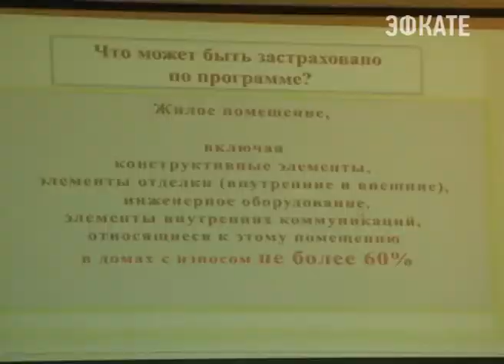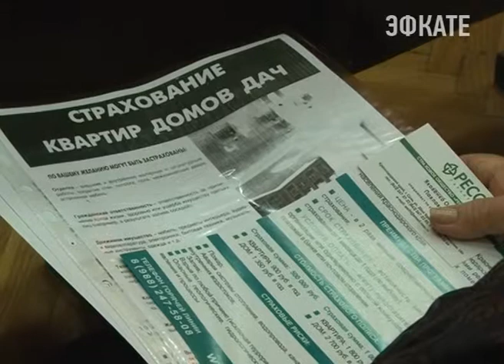Сочинцы могут застраховать жилье по льготным условиям. Новости 24 Сочи Эфкате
Такими льготными условиями горожане могут воспользоваться благодаря Единой системе добровольного страхования жилья. Это краевая программа, она начала работать с прошлого года. А с начала текущего по всей Кубани в рамках специальных семинаров её авторы подробно рассказывают о программе.
Сочи. Новости.
Телеканал Эфкате.